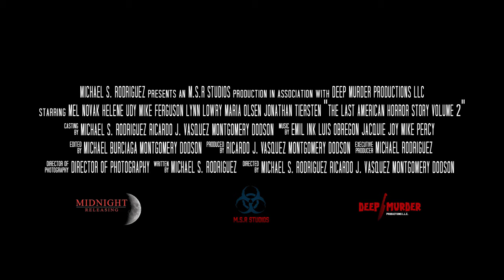The Last American Horror Show Vol. 2 | Official Trailer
Double the tales and double the fright as Horror Show returns with tales to keep you up at night! "Killer" Callahan sits on death row wishing to escape when a trustee offers him some escapism through a book filled with disturbing stories.
Written & Directed by: Michael S. Rodriguez
Distributed by: Midnight Releasing